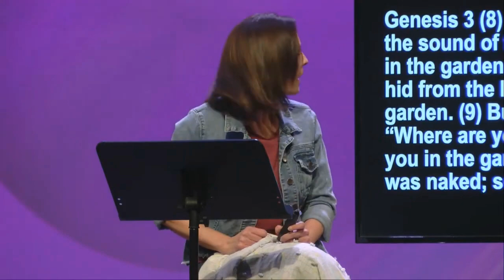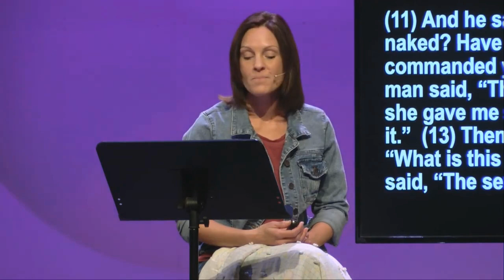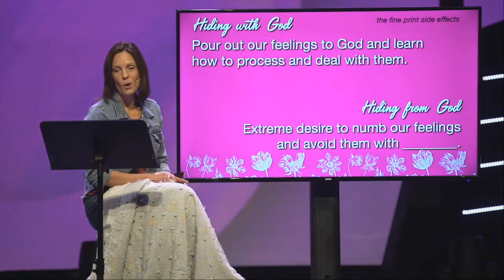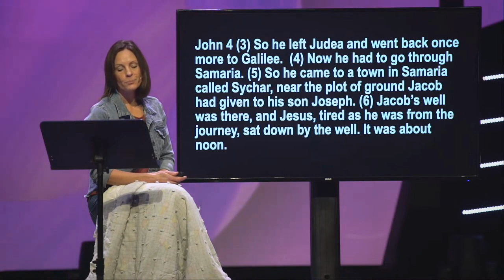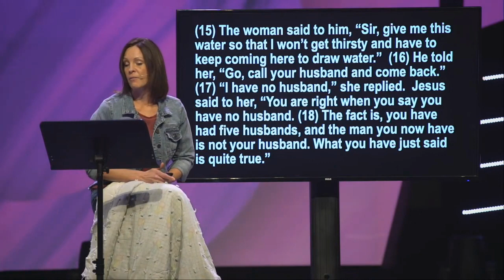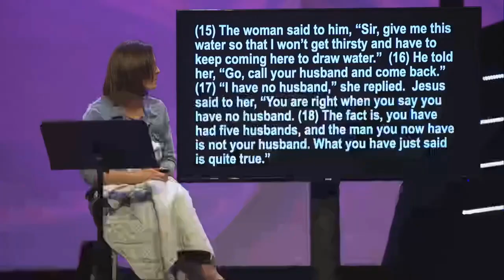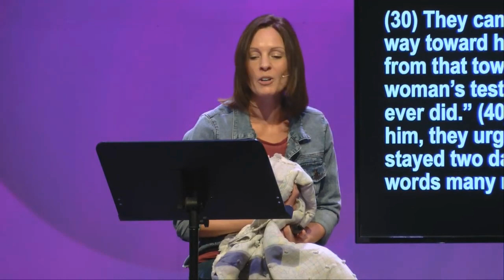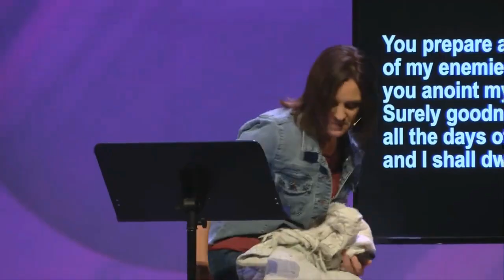Saturday Session 1: Authentic Relationships / Melinda Wilson